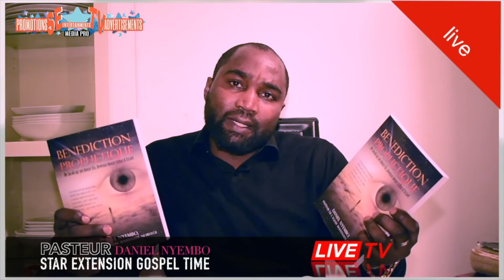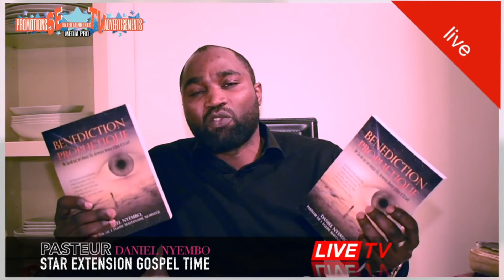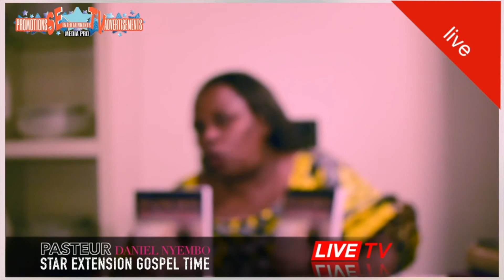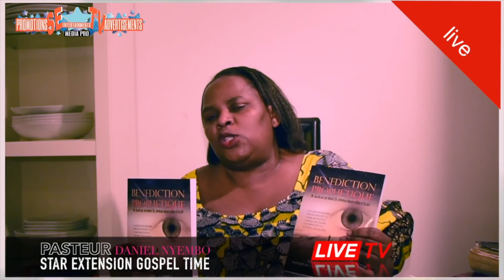PASTOR DANIEL NYEMBO (STAR EXTENSION GOSPEL TIME)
star extension gospel time
call us anytime